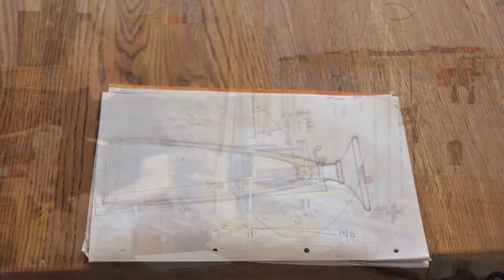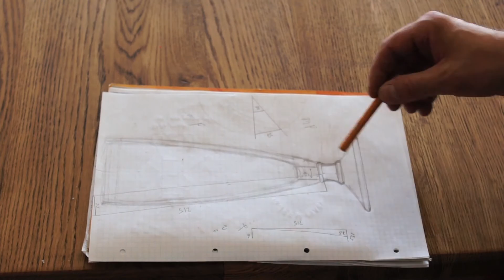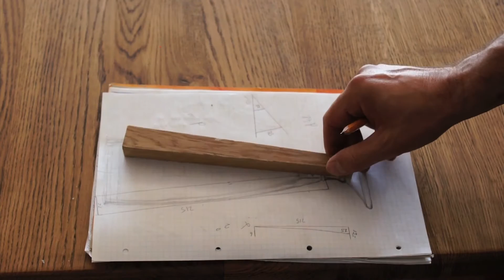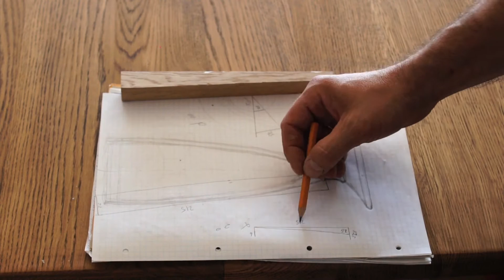Деревянный пивной бокал Часть 1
В этом видео я описываю необычный сегменный набор для пивного бокала.